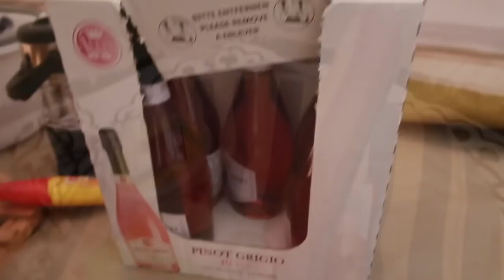LASIZE & PESCHIERA 🍕🍝 | KAMPEREN GARDAMEER || TRAVELVLOG #24 | Lieke Biemans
Hi lieve allemaal, wij genieten heerlijk met onze tent op de camping in Italië. We vinden het super fijn om naar het meer te gaan en daar een boekje te lezen of met ons luchtbedje op het water te dobberen. 's Avonds bbq'en we bij onze tent of gaan we uiteten. We gaan uiteten bij Cordonega in Lasize (hier kom ik al sinds dat ik klein ben met papa, mama en Jelle) en we gaan naar Marco e Daniela in Peschiera. Veel kijkplezier! Liefs, Lieke xxx

-- SOCIAL MEDIA --

-- ABOUT --

Ik ben Lieke Biemans en ik heb mijn eigen blog op Hier post ik regelmatig over fashion, beauty, lifestyle & travel. Op mijn YouTube kanaal krijg je een kijkje in mijn dagelijkse leven & inspireer ik jullie graag op het gebied van mode & beauty. Ik hoop dat jullie het leuk vinden. Enjoy watching! Liefs, Lieke xoxo

* Deze video bevat een gekregen product/dienst. Deze vermelding is onderdeel van de Social Code: YouTube.